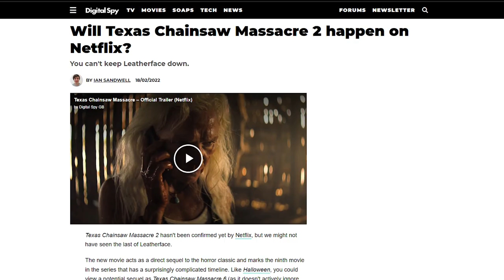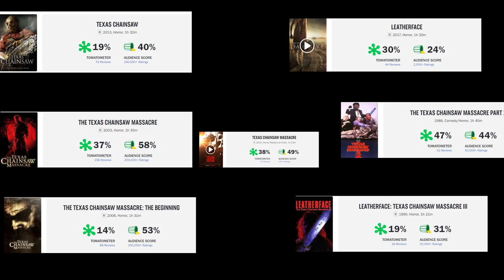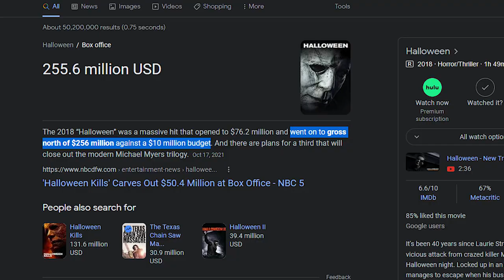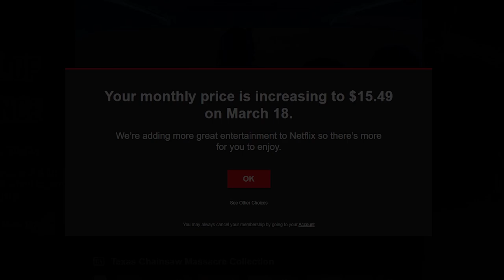Is Texas Chainsaw Massacre Actually Unlikeable? | Netflix Review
With unlikeable characters and half baked story threads, Netflix Texas Chainsaw Massacre (2022) is the sequel to The Texas Chain Saw Massacre (1974) and possibly a soft reboot of Halloween Kills (2021) which was the sequel to Halloween (2018) which was of course the direct sequel/reboot of Halloween (1978). I'm tired.

00:00 Timeline EXPLAINED
01:57 Halloween Kills
03:38 "Characters" and other things a movie needs
06:55 Superficial Horror
09:00 Conclusion (Spoiler Free)